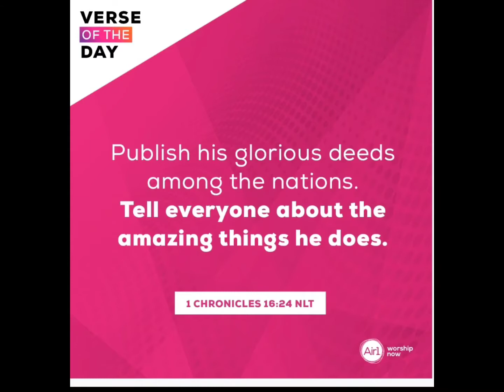Giving Up Control//Cool Story!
How many of us are trying to have total control over our lives? Maybe it's about time to give full control to Someone who knows us better than we even know ourselves...🤔 Plus, a cool story at the end!

PATTY GABLE! 👇🏼

APPLIED NUTRITIONAL PHARMACOLOGY & AUTOPHAGY CLASS and RESOURCES👇🏼